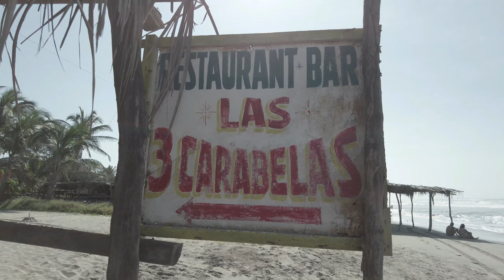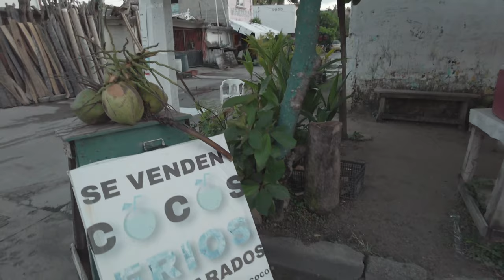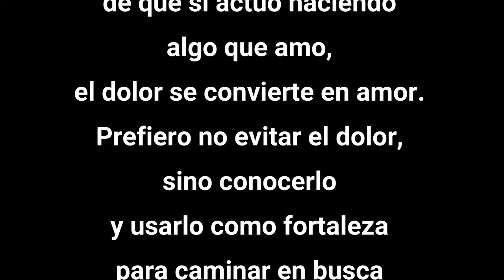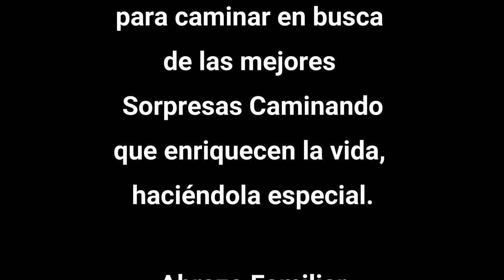Italiana y su Coco en Acapulco, Playa Bonfin.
57°

Damos de comer a un perro enfermo en Acapulco. Tomamos un coco en la playa.

Sorpresas Caminando